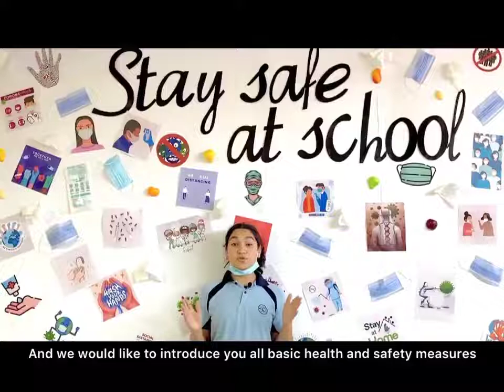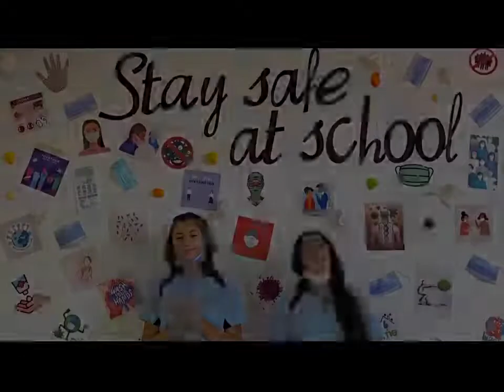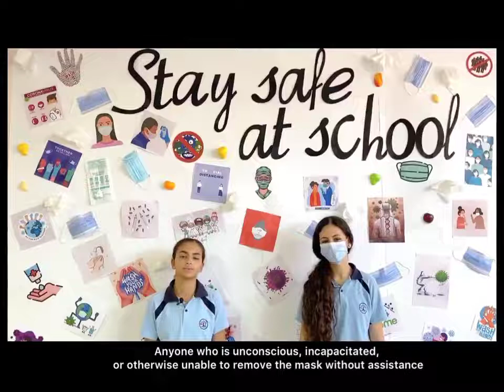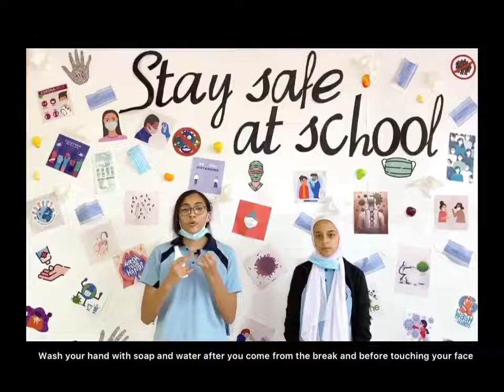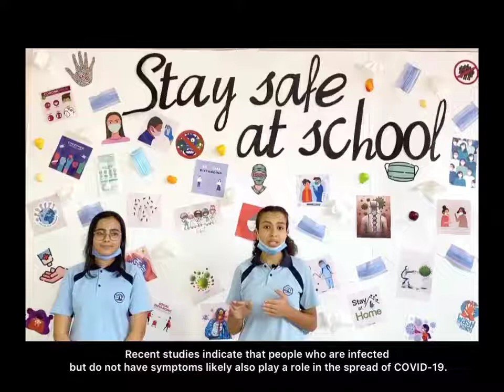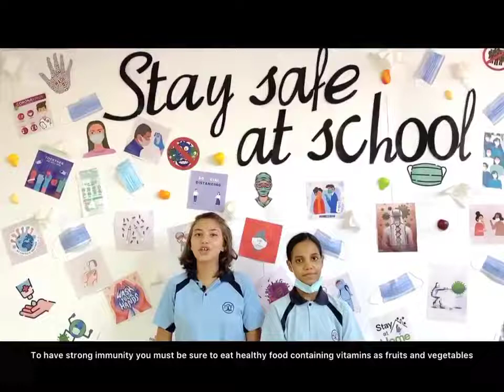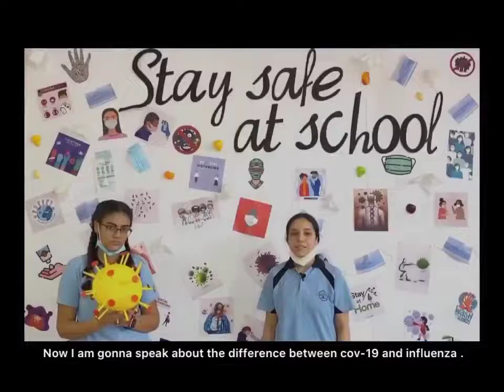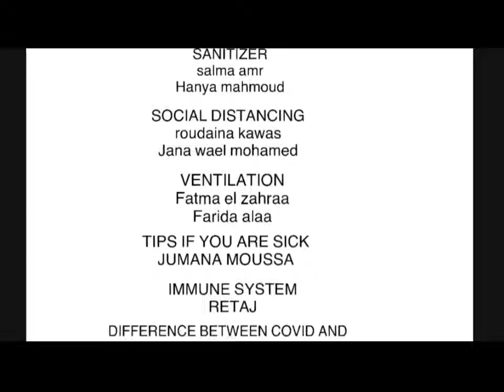STAY SAFE AT SCHOOL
Manaret Heliopolis Language School students are raising awareness about staying safe against Covid_19 during the school year ...🦠